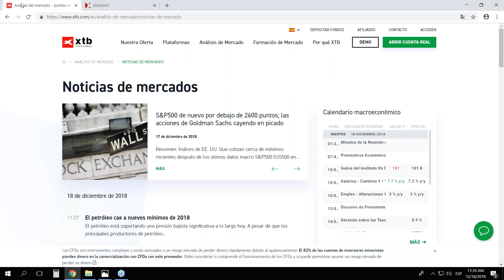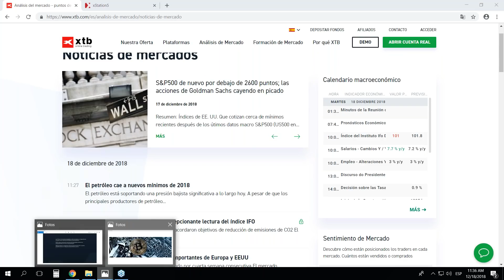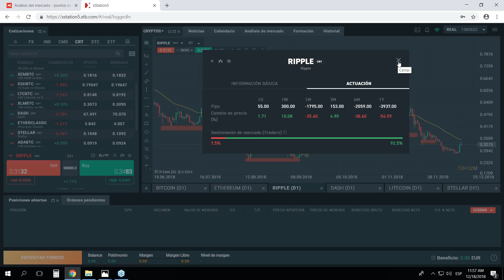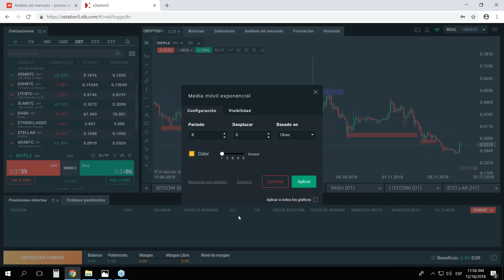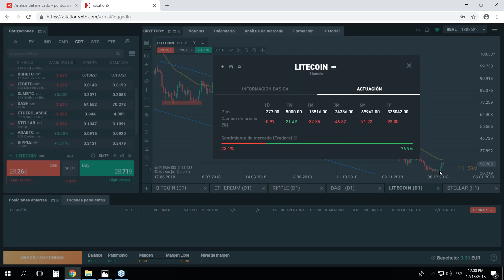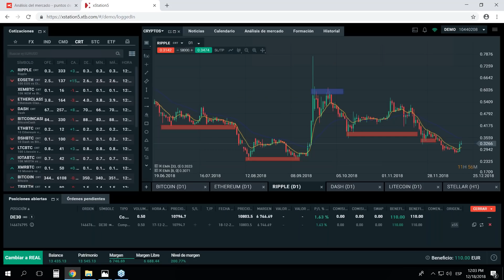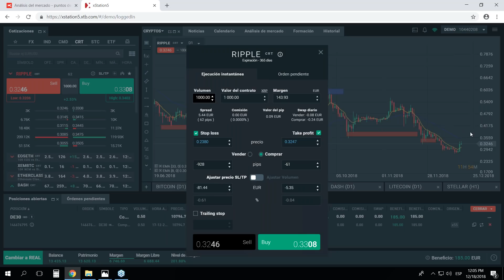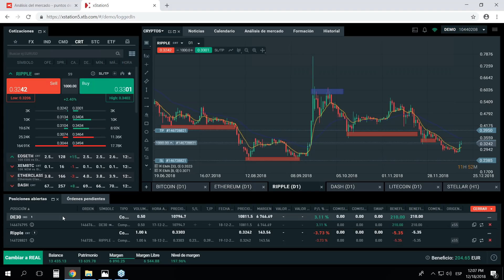CriptoInvesting Todo lo que necesitas saber sobre criptomonedas. Miguel Momobela. 18/12/2018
En este seminario, descubrirás todos los aspectos básicos acerca del universo de las criptomonedas y la tecnología blockchain. Además, conocerás la actualidad de este mercado y podrás consultar con un experto las perspectivas de evolución del BITCOIN, ETHEREUM, RIPPLE, DASH y otras criptomonedas, como guía en tus decisiones de inversión

¿Qué aprenderás con este seminario?

- Conocerás la actualidad del mercado de criptomonedas y cómo afecta ésta a su evolución
- Descubrirás diversas aplicaciones de la tecnología blockchain
- Aprenderás a hacer trading con BITCOIN, ETHEREUM, RIPPLE, DASH y otras criptomonedas a través de la plataforma xStation5
- Gestionarás el riesgo asociado a la inversión en criptomonedas
- Comprenderás la correlación existente entre las principales criptomonedas

Objetivos a alcanzar con el seminario

Al término del mismo, los asistentes deben ser capaces de gestionar su propia operativa con criptomonedas a través de xStation5, conocer los aspectos básicos comunes a todas las criptomonedas y descubrir cómo influyen los avances en tecnología blockchain y su aplicación a diferentes campos a la evolución de las mismas. Además, podrán desarrollar sus propias estrategias para gestionar el riesgo asociado a este activo.